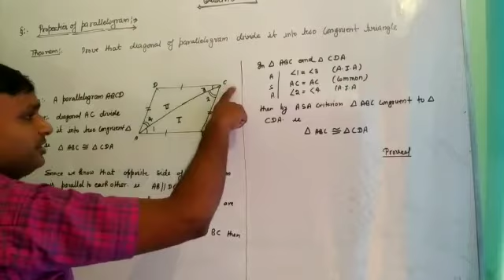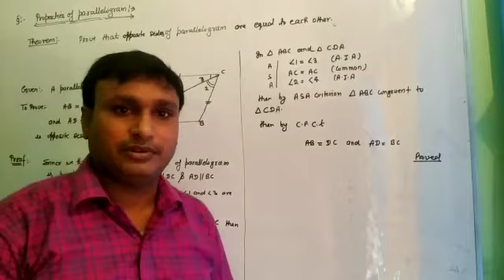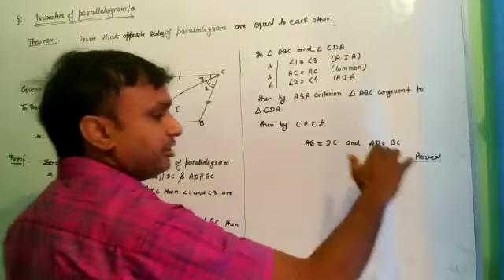Maths 9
Quadrilateral